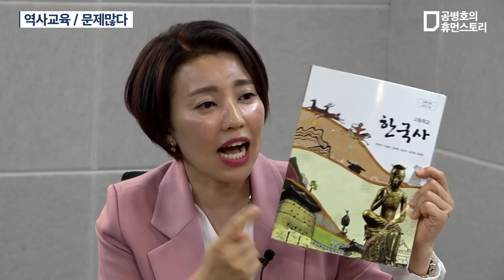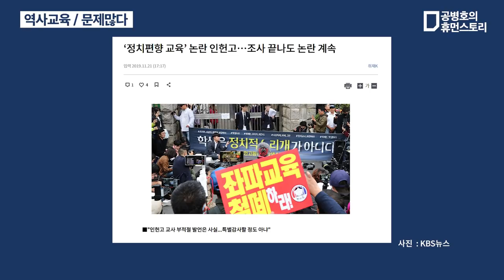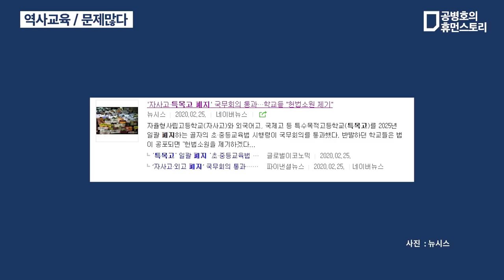역사교육 문제많다 (4/6) [공병호TV]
역사교육 문제많다